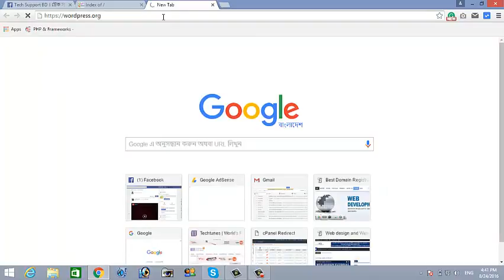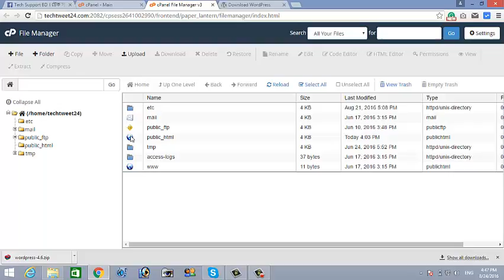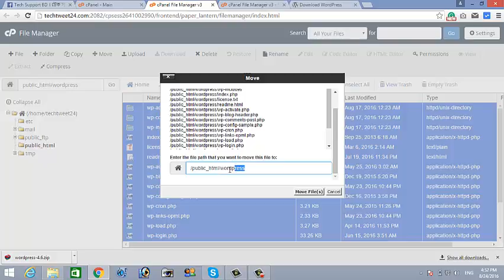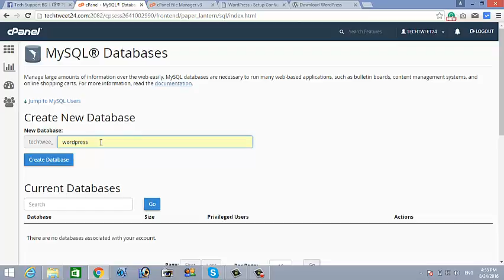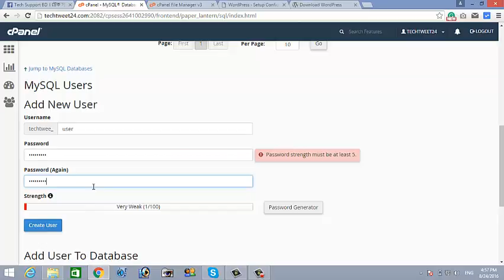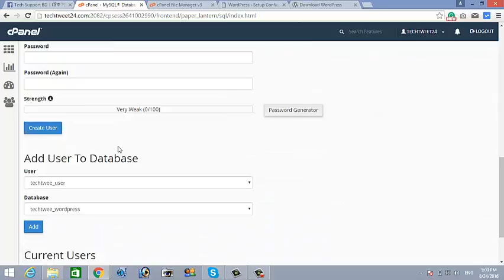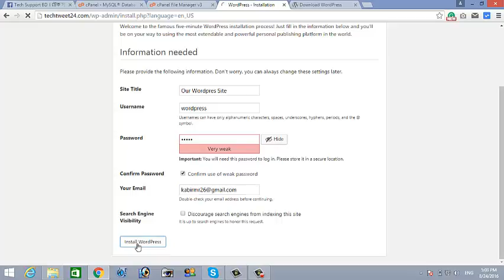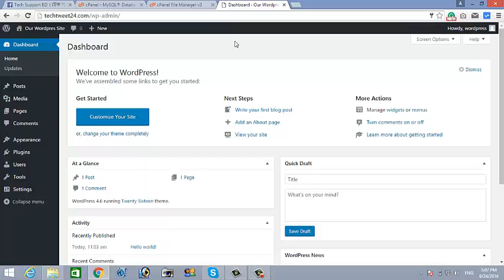Install wordpress using cPanel for Beginners 2016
In this beginners tutorial, I will show you how to manually upload WordPress to the web host using the file manager, how to create a MySQL database and database user account, and how to install WordPress.